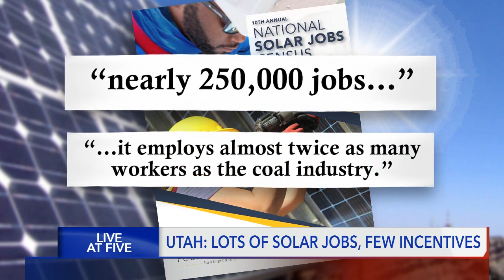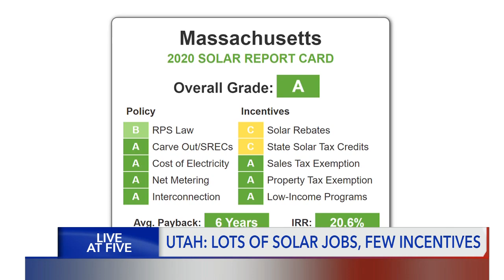Utah and Solar Power: lots of sun, lots of jobs, not many incentives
If you want a job in solar power production, installation or sales and you live in Utah, you’re in luck.